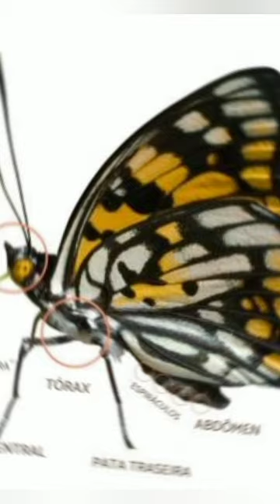12 mil olhos em uma borboleta?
12 mil olhos em uma borboleta?